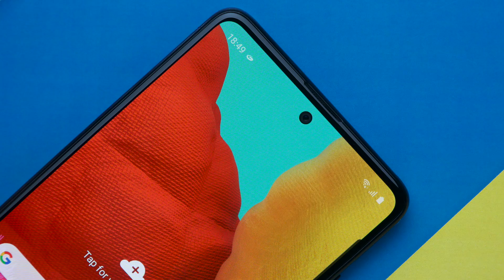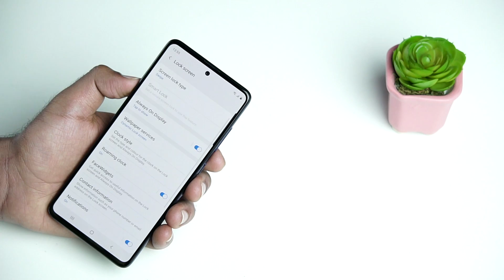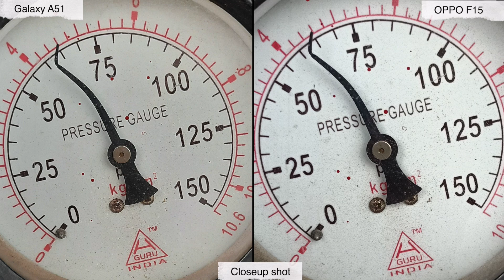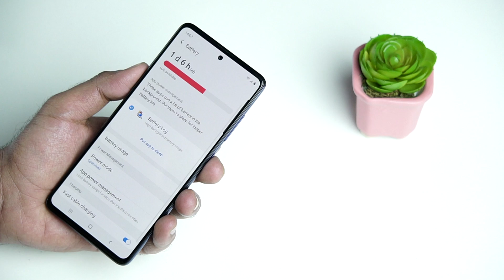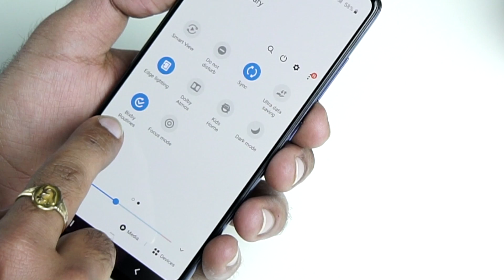Samsung Galaxy A51 review: Is it better than OPPO and VIVO phones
About Us:
91mobiles.com is the largest gadget research site in India that provides tools, reviews & rich content to help people decide which gadget best suits their needs. The platform also helps users to find best prices/offers for the gadgets.